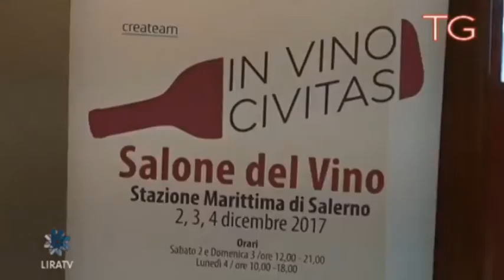In Vino Civitas Presentazione Lira TG 141117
Servizio del telegiornale di Lira Tv andato in onda il 14 novembre 2017.